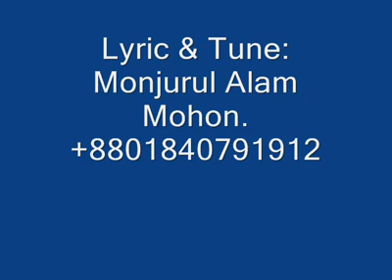ma of monjurul alam mohon